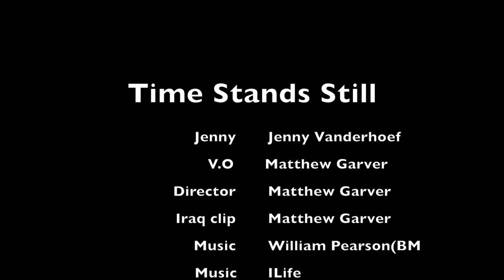Time Stands Still